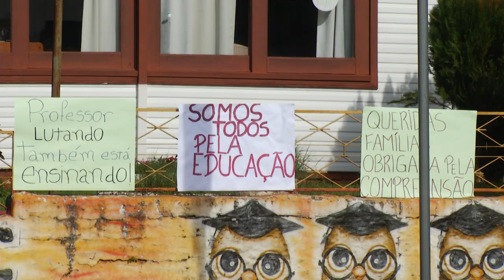Professores de Francisco Beltrão realizam mobilização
Segurança: Durante uma semana as aulas estão iniciando mais tarde nas creches e em escolas municipais.